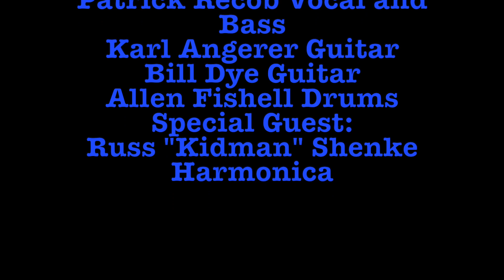Midwest Harmonica Showcase 2019